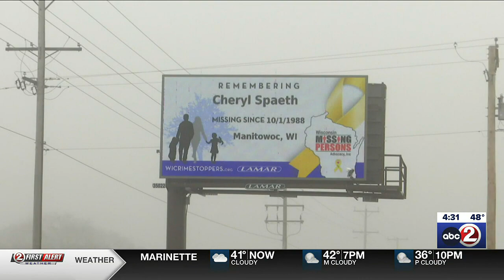DEBRIEF: Missing Person Awareness Month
More than 200 people will appear on billboards throughout the state this month because they are missing.